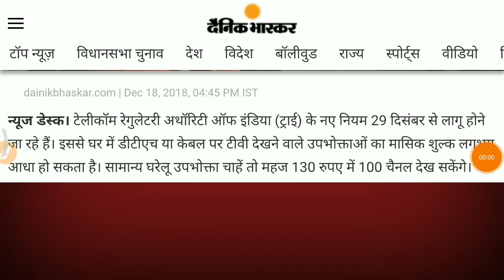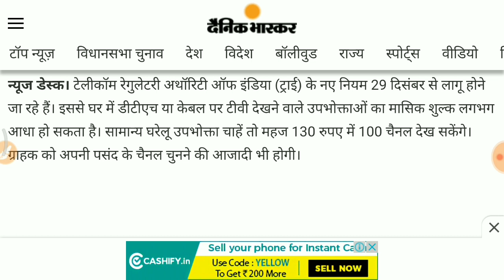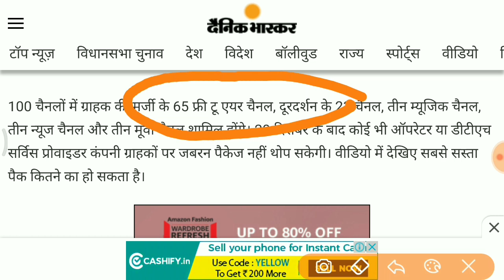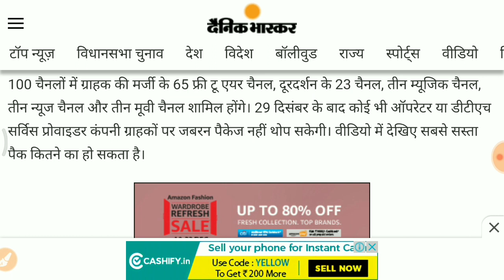TRAI का आदेश ।। 130 में ये 100 channel मिलेंगे ।। 100 channel in 130 rs ।। dth new rule